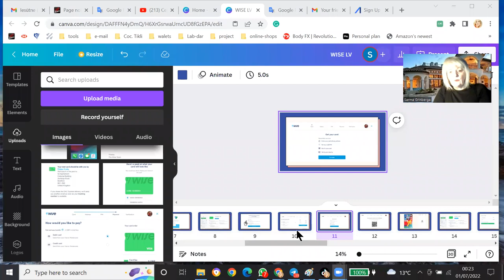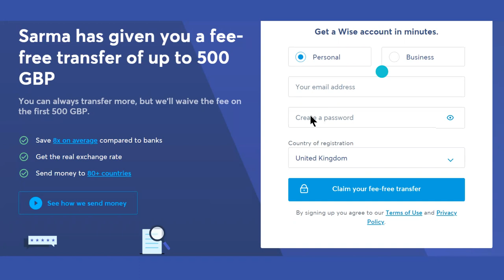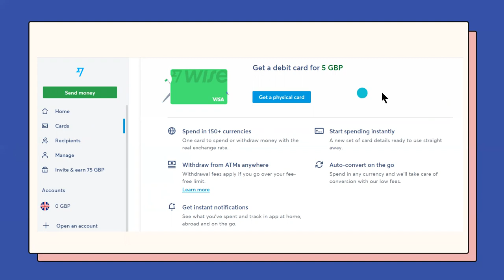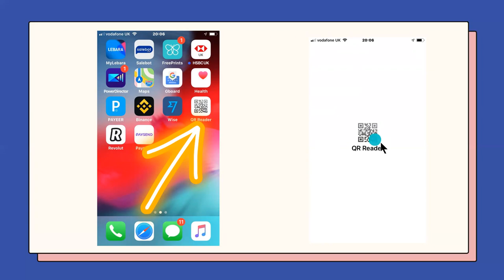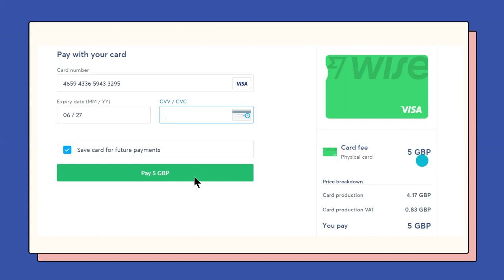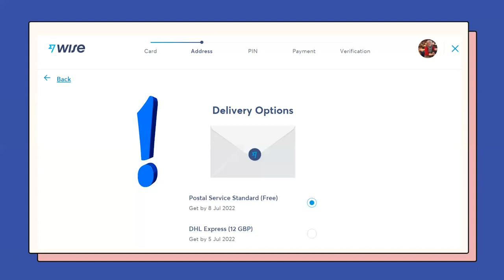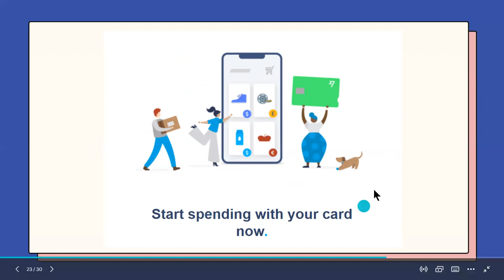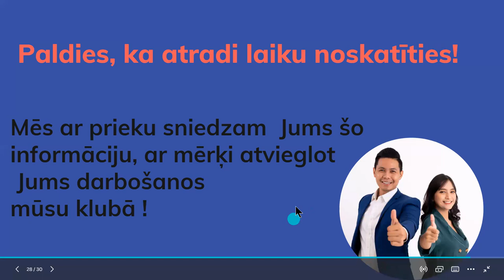Ceļvedis kā veikt interneta maksājumus ar WISE